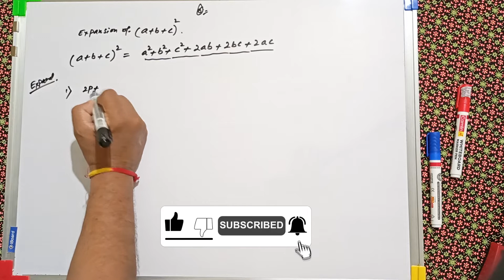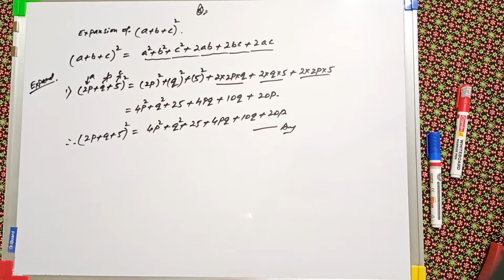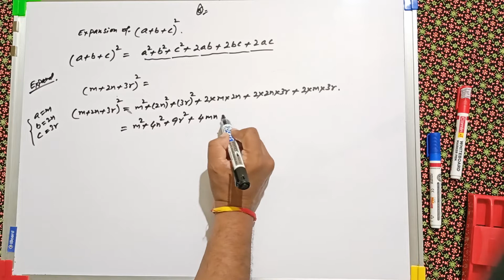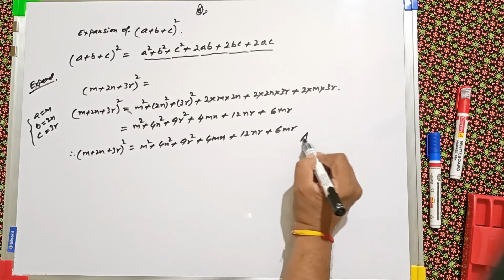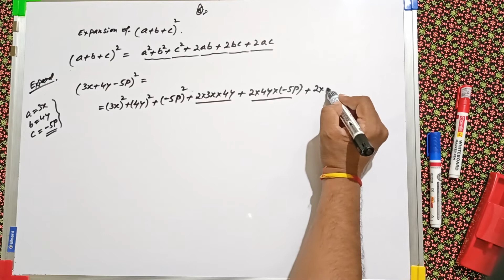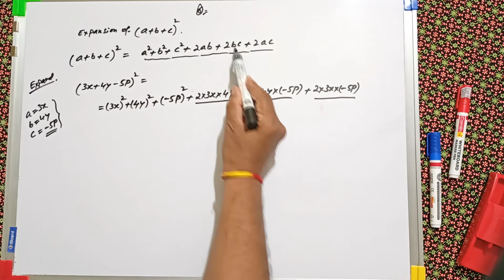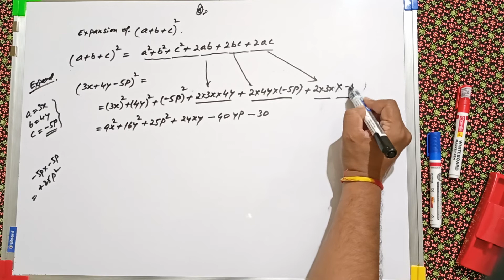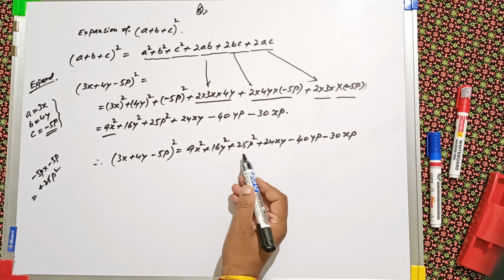Expansion of (a + b + c)^2 with examples | Part - 3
prove that a + b + c ka whole square,verify that a + b + c ka whole square,siddh kare ki a + b + c ka whole square,square hammer,loma vista recordings,square,square of expression,bijganit ka sutra,mathematics,pinnacle to the pit,math formula,papa emeritus,special identities (a + b + c)2,prove that algebraic identities